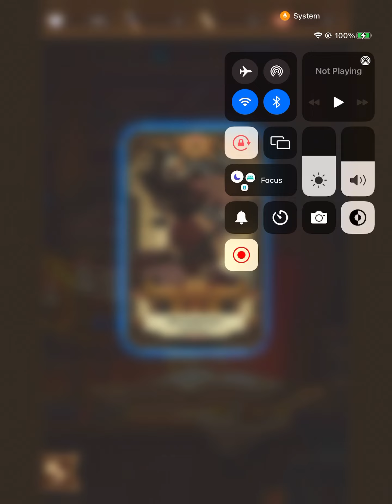AFK Arena: I HATE THE LABYRINTH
A little bit of afk arena!